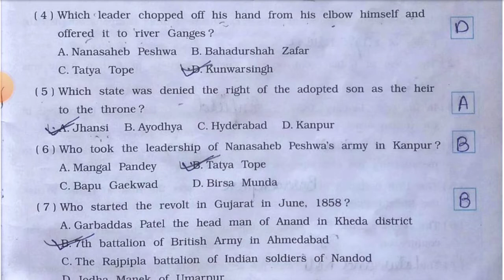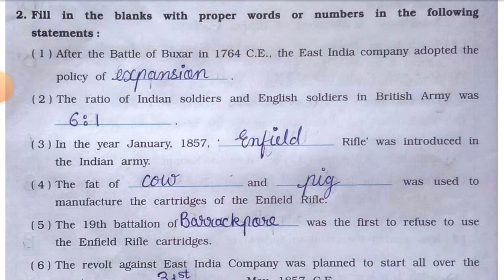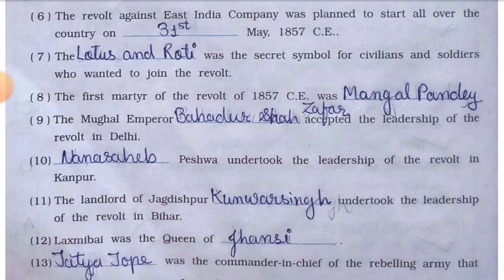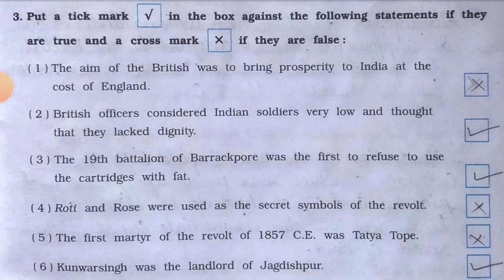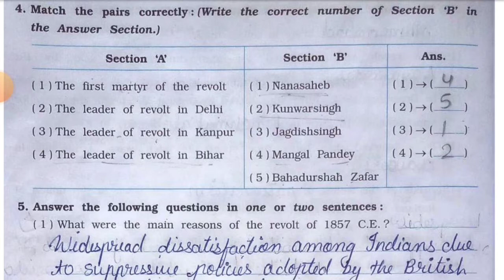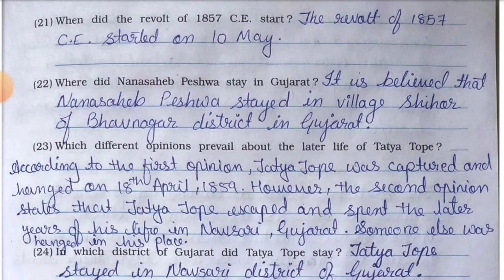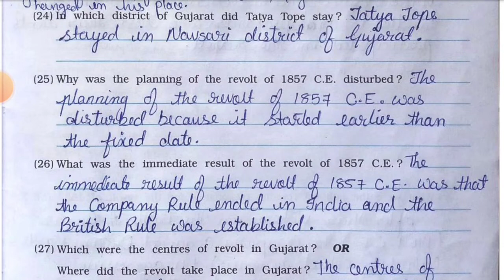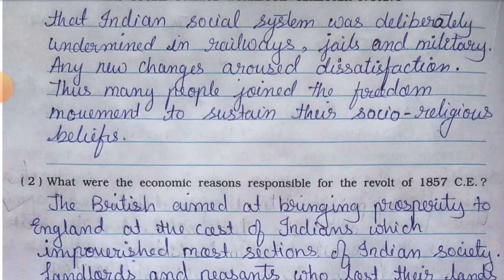Std-8 S.S. | Ch:9 The Freedom Movement of 1857 C.E. | Sem 1 | Vikas Workbook | Full Solution | gseb